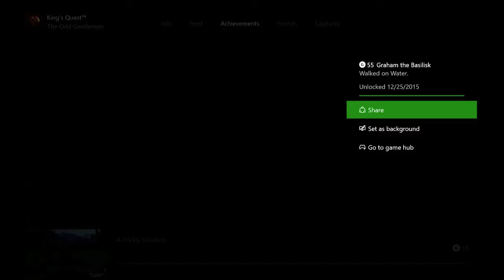King's Quest - Graham the Basilisk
Graham the Basilisk - Walk on Water.